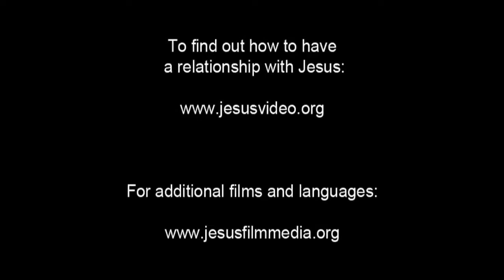Hausa Good News! Confess Jesus As Lord! Believe In Jesus Resurrection! Surely Saved Forever!(30)